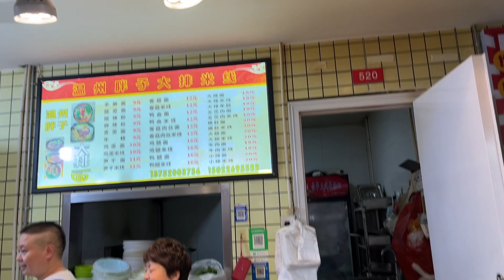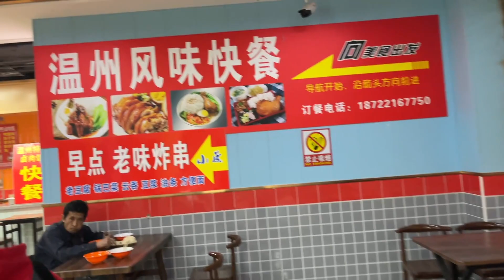天津天奕商场都行里各种小吃太全了